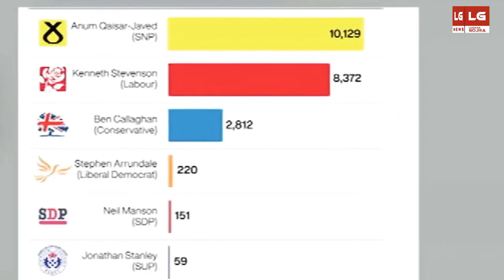Gojra's Daughter Made Pakistan 🇵🇰 Famous All Over The World | Anum Qaisar Javed | House of Commons❤️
♥️♥️♥️(شاباش پاکستان /شاباش گوجرہ) ♥️♥️♥️

(پاکستانی تجھے سلام خوشخبری پاکستان خوشخبری گوجرہ)

پاکستان کے صوبہ پنجاب کے شہر ( گوجرہ) ڈویژن فیصل آباد کے بزنس مین میاں نوید قیصر کی 28 سالہ بیٹی انم قیصر جاوید نے سکاٹش نیشنل پارٹی کے ٹکٹ پر گلاسکو سے لیبر پارٹی کے امیدوار سے الیکشن جیت کر ہاوس آف کامن میں پہنچنے پر کامیاب ہو گئی ہیں جو یقیناً پاکستان اور مسلم خواتین کے لیے ایک اعزاز کی بات ہے، انم قیصر کی کامیابی کے بعد ہاوس آف کامن میں سکاٹش نیشنل پارٹی کے ممبران کی کل تعداد 45 ہو گئی ہے۔